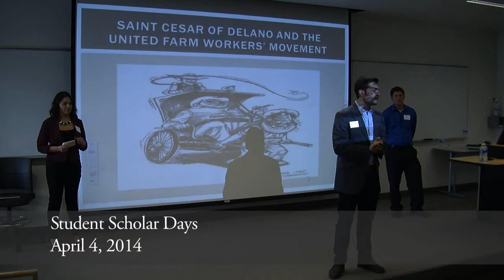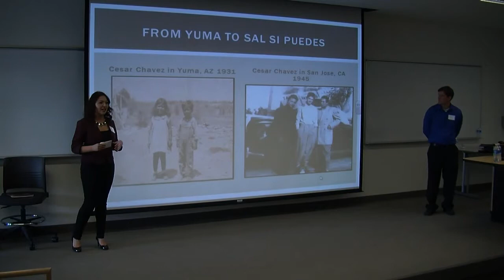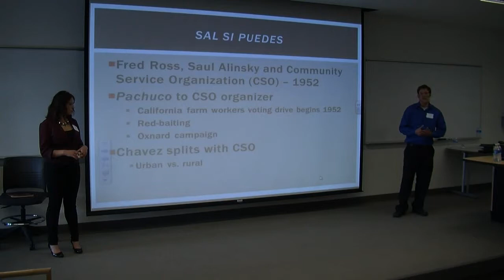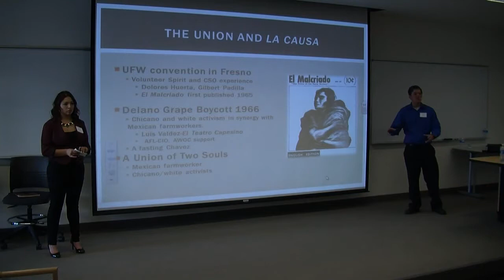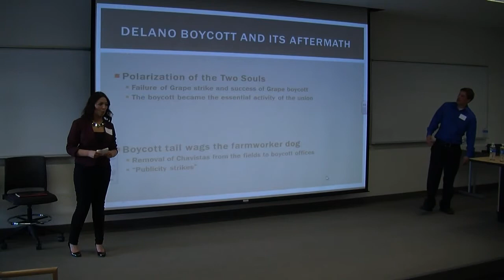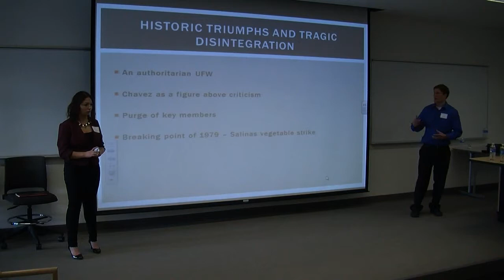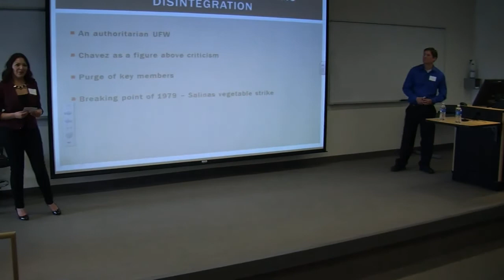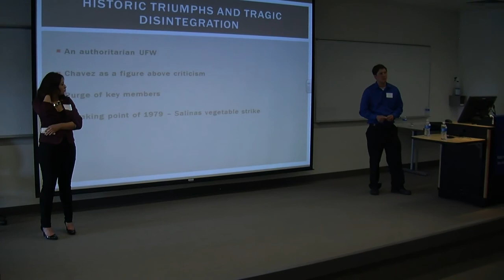Nathaniel Crites-Herren and Kaylee Gomez - Presentation - Student Scholar Days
"Cesar Chavez: The Man Behind the Fields"